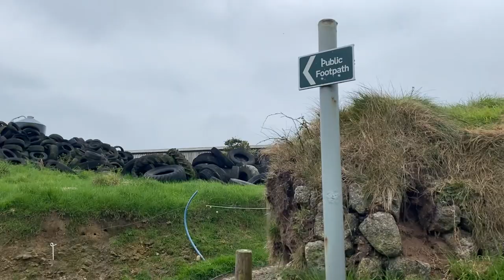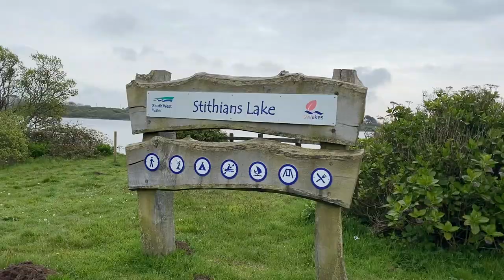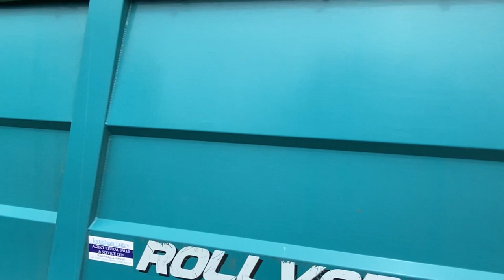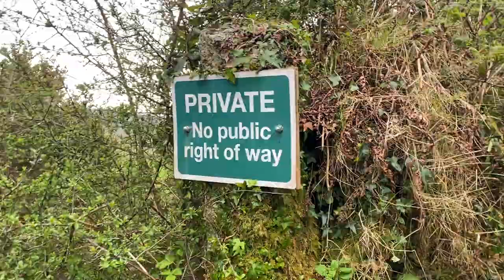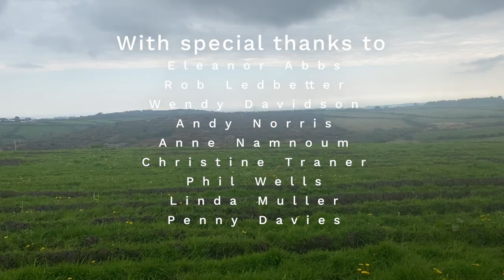Caught out by an electric fence?! | The Lost Paths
My latest adventure is a 250-mile hike around Cornwall, exploring lost trails and footpaths, walking the soaring coastline, and sharing the history and incredible people of our County. I'll be uncovering our forgotten roots that lie above the soil, as I dig in to the trails that our ancestors hunted, traded, met, married, worshipped and walked along. I want to link the past of our footpaths to the present roads we're on, and bring the rich tapestry of Cornwall to you.